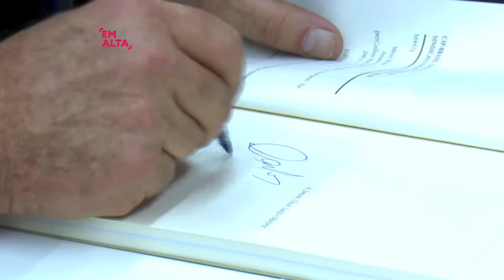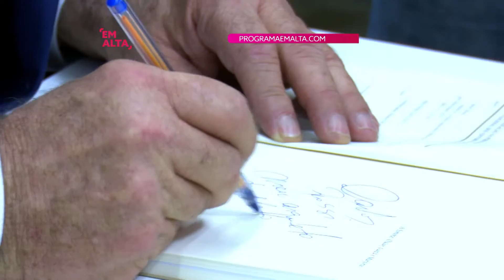Colunismo Social | Amaury Jr.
O jornalista Bruno Mayer, escreveu um livro reportagem sobre o jornalista e apresentador Amaury Jr. No lançamento da obra, o escritor e o biografado contam como foi essa história em Amaury Jr, a vida é uma festa.